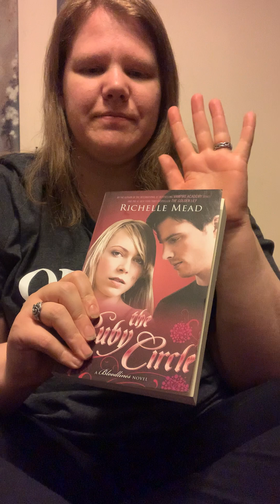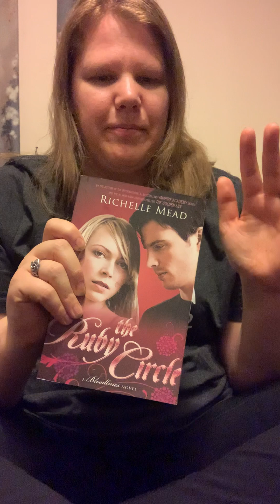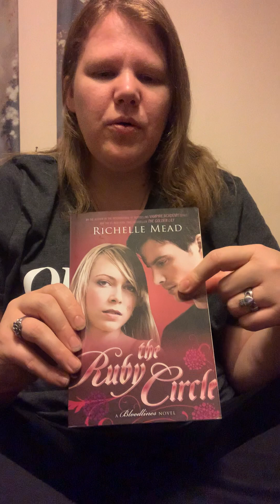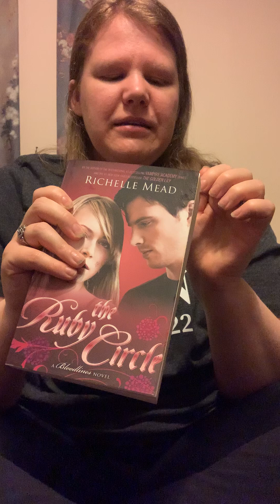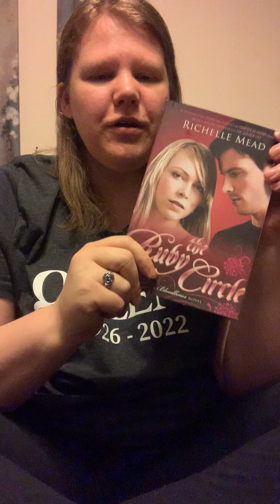Last book bloodline series the Ruby Circle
Richelle Mead